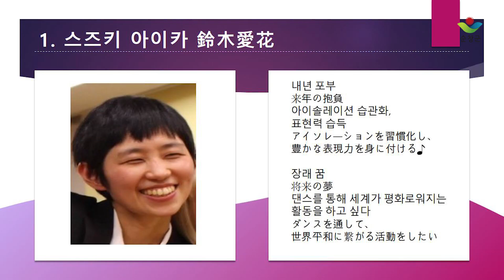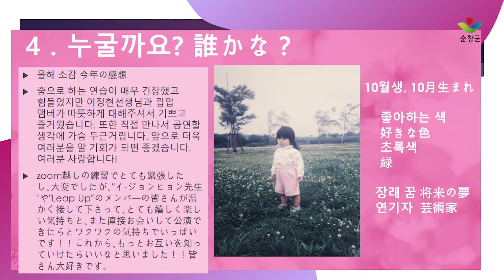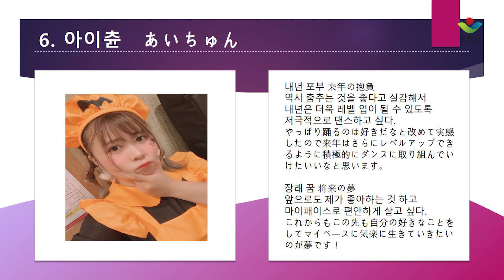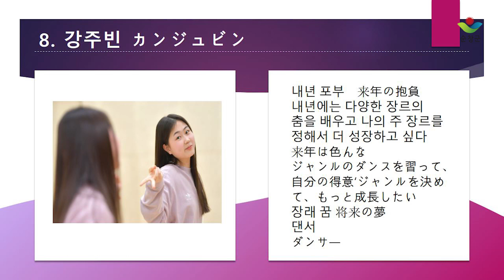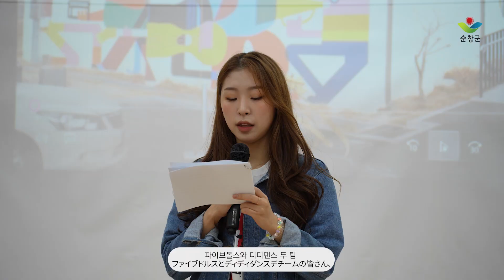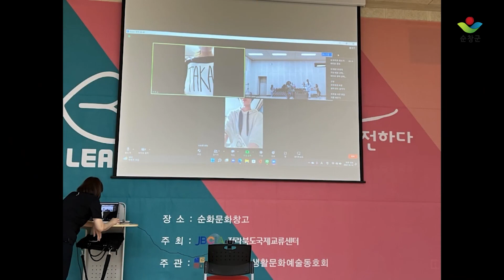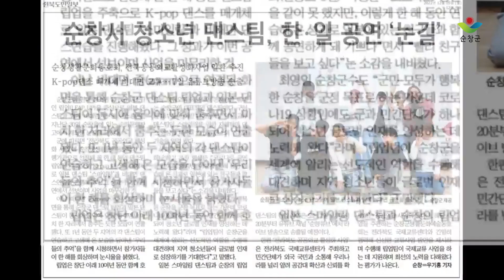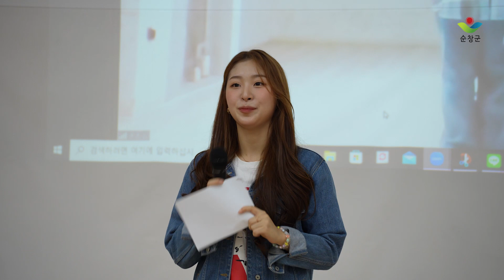한일 댄스 공연 립업과 함께 떠나는 춤 여행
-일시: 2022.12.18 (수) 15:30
-장소: 순화문화창고